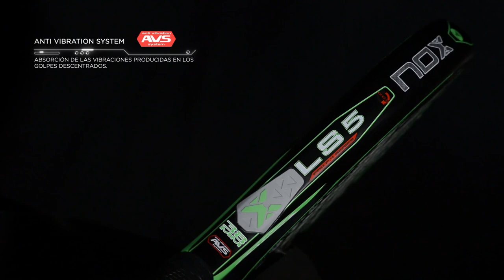NOX LS5 PRO P.4, la Pala de Lucía Sainz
Características de la PALA de pádel Nox LS5 Pro P.4, un modelo de alta gama usado por la jugadora profesional Lucía Sainz. Pala con rugosidad, antivibradores laterales, fabricada en carbono y mayor longitud del puño para mejorar tu potencia al aumentar la "palanca". Cómprala al mejor precio en PadelStar